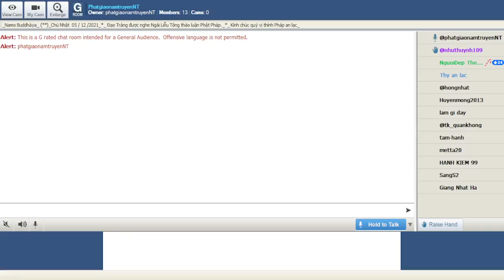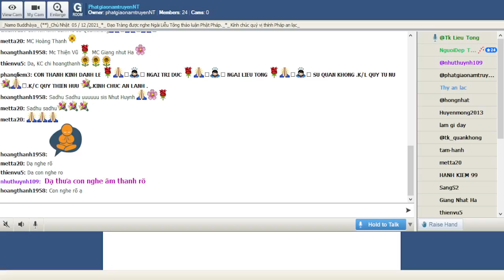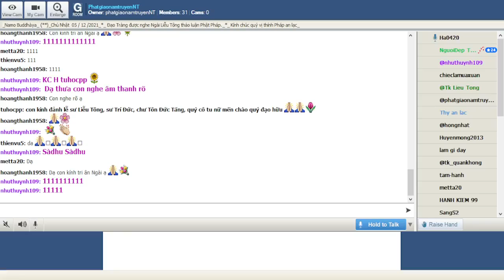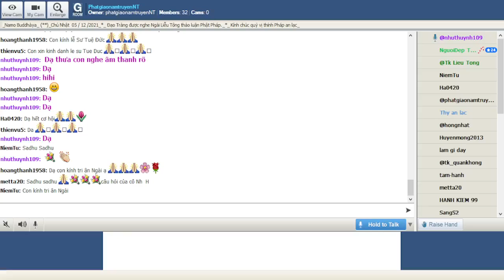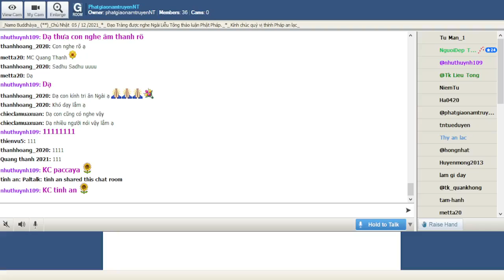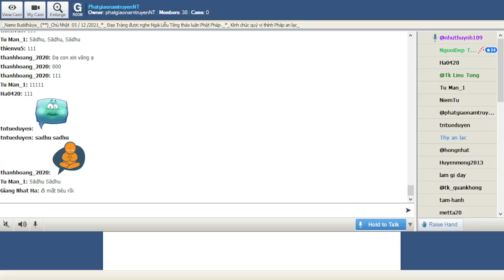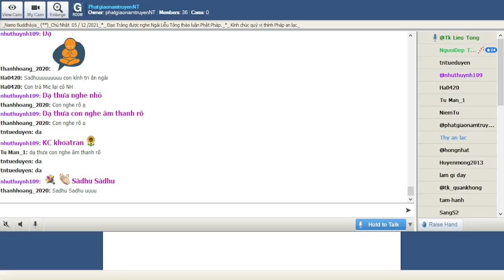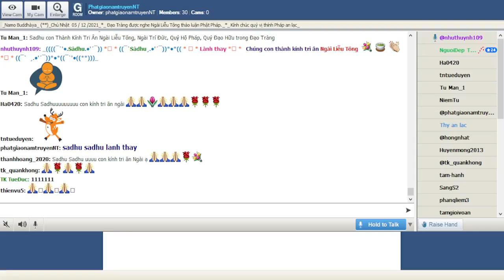PhatgiaonamtruyenNT Chủ Nhật Dec 05-2021. Ngài Liễu Tông Trả Lời Phật Pháp